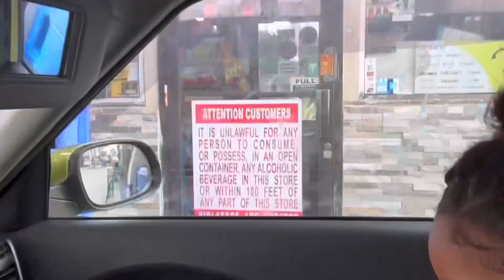Daily morning, school vlog, Thursday Reda GotJokes ￼￼